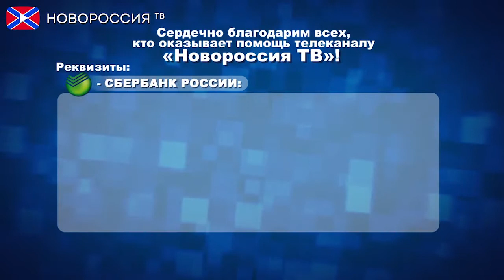Украина закрывает Школы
Денег, которые укрокабмин выделил на образование и медицину Днепропетровской области, хватит только до октября. В результате в городе закроется каждая шестая школа, а каждый шестой учитель будет уволен. Об этом заявил народный депутат Александр Вилкул.

Реквизиты:
Для переводов из России и СНГ на счета "Новороссия ТВ":
Сбербанк России
Номер карты 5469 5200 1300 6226 Павел Г.
Реквизиты счета:
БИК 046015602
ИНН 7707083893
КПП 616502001